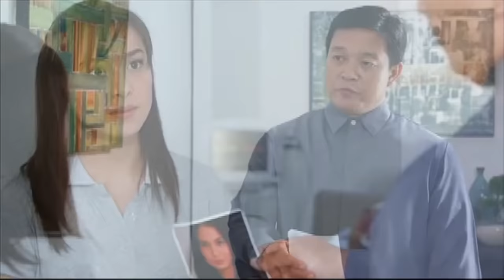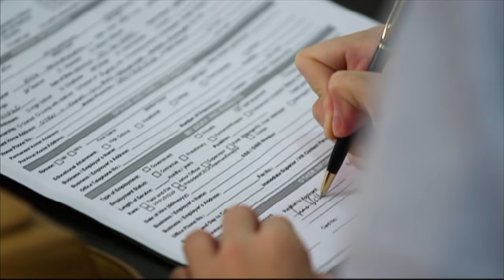Full Episode 122 | Tubig At Langis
While Irene struggles to meet Natoy’s growing hospital bill, Emma and Lucy work together in finding ways to retrieve the inheritance Clara received from Conching. Natoy, on the other hand, shows signs of recovery.

*also known as Rita Rosario Carlos"